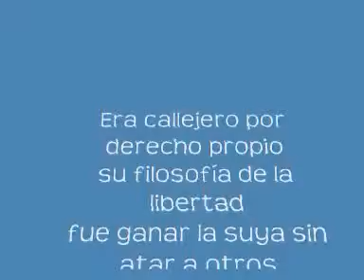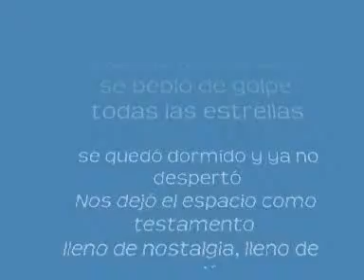ALBERTO CORTEZ CALLEJERO.wmv